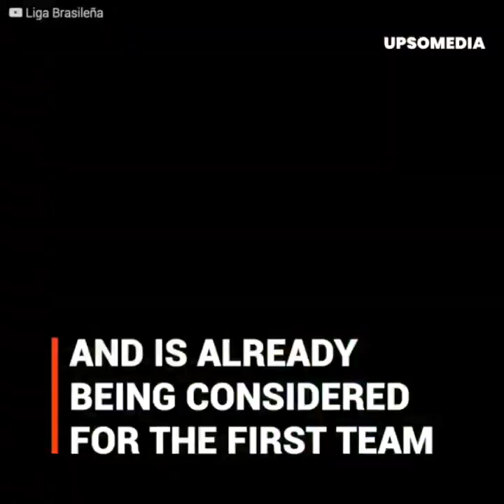The new Neymar is 15 years old and humiliates adult teams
They say that the "new Neymar" has appeared in Brazil. We’re talking about Endrick, a 15-year-old boy who is dazzling at Palmeiras and has just scored a goal worth going down in history. Despite his young age, the boy plays against older rivals and has impressive numbers that have already caught the attention of European giants.